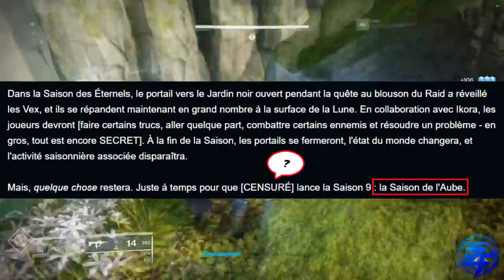[DESTINY 2] INFOS SUR LA SAISON 9 (ET AUTRES NEWS !)